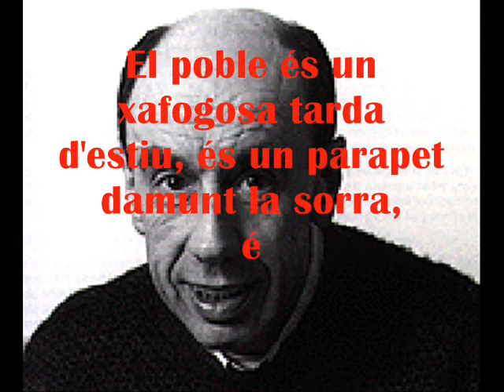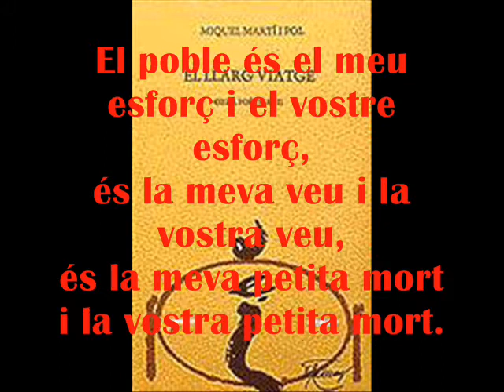martí i pol